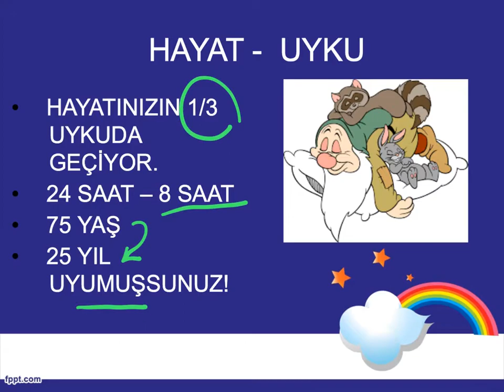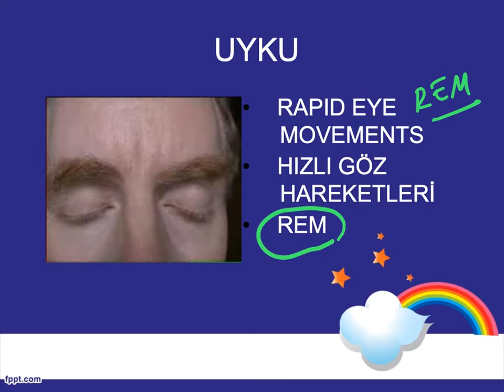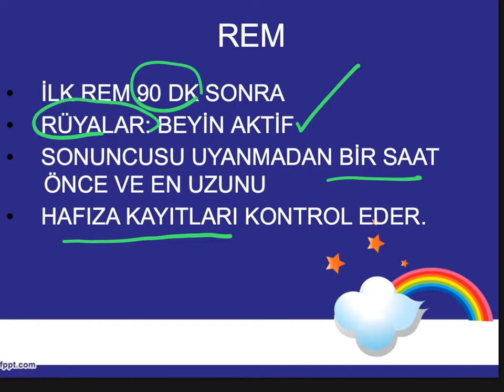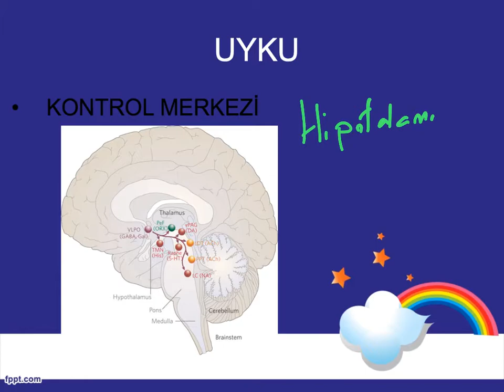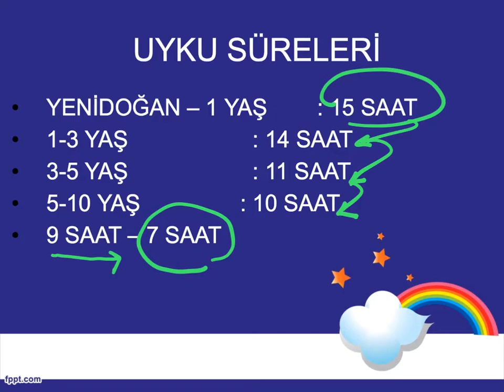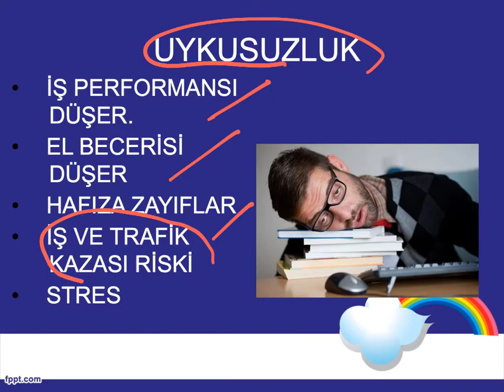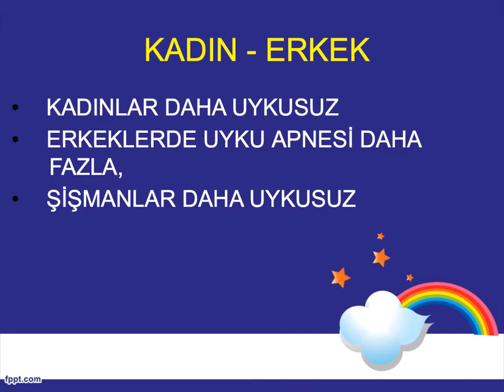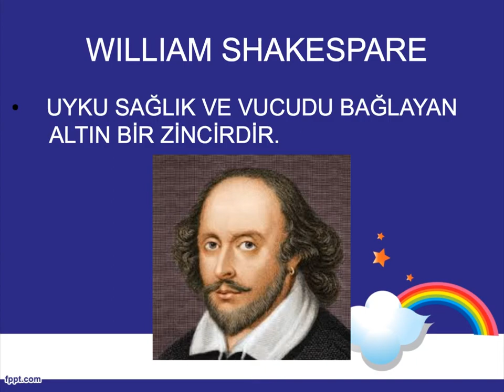Uykusuzluk neden olur? Uykunun faydaları.Melatonin, Sağlık Videoları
Uykunun faydaları, Uyku düzeni, Uyku gerekli mi? Uyurken beyinde neler oluyor? Ne kadar uyumalıyız.
Uyumadan kaç saat dayanırız?
Dünya rekoru ne?
oh, embriyoloji, trilaminar disk, kardiyoloji,
 tansiyon kan basıncı, şok, sempatik sistem, anatomi, nöroanatomi, insülin snetzi, genetik, moleküler biyoloji, akciğer sesleri, şizofreni, psikiyatri, depresyon, elektroşok, elektro şok
farmakoloji, beta blokörler, antihipertansifler,, farmakoloji dersleri
hulusi behçet, behçet hastalığı, , ibni sina, cemil topuzlu, haydarpaşa, haydarpaşa tıp fakültesi, şerefeddin sabuncuoğlu,

VİTAL FULYA PLAZA & ACADEMIC HOSPITAL
varis tedavisi şişli, varis tedavisi beşiktaş, varis tedavisi fulya, varis